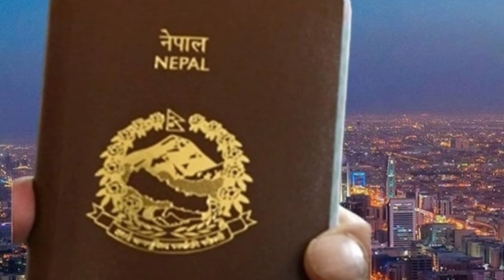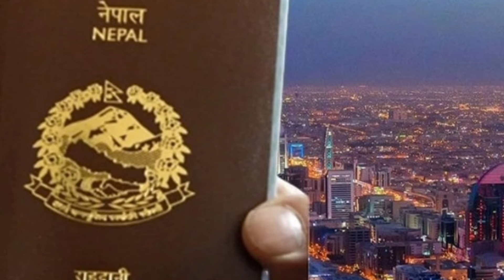Today news nepali news aaja ka mukhya samachar, nepali News,Sakas,Katta Handinchhu - Khem Century